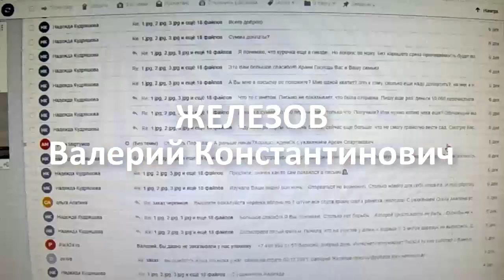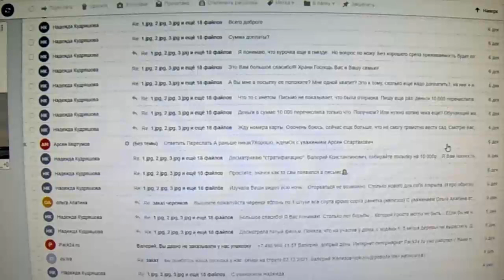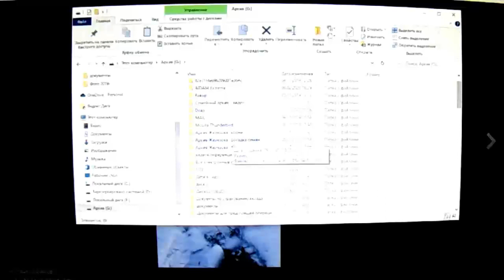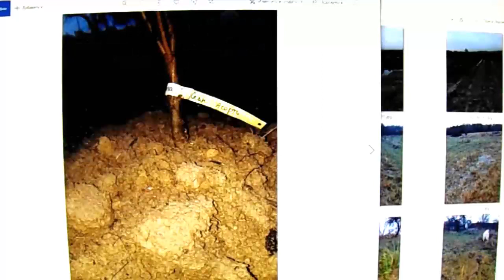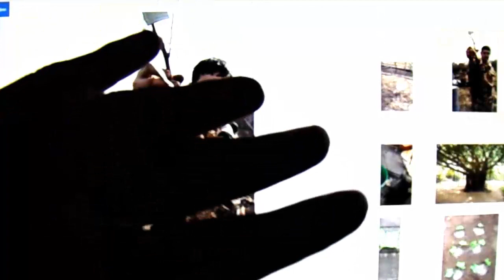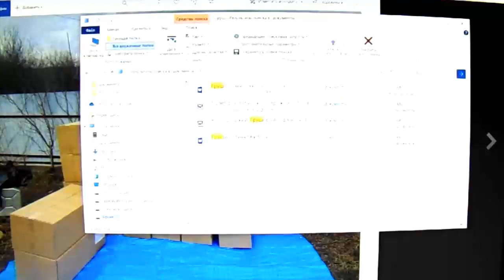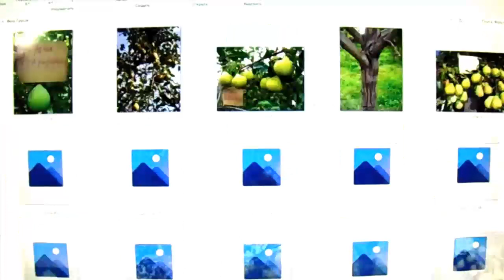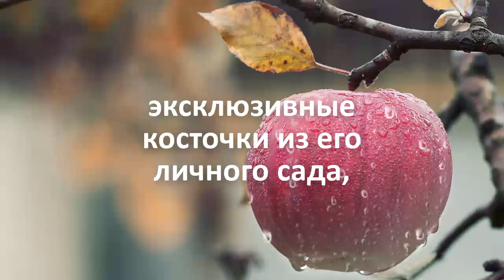Железов В.К. Грунтовые воды близко? Нормальные садоводы всегда идут в обход. Серия 1